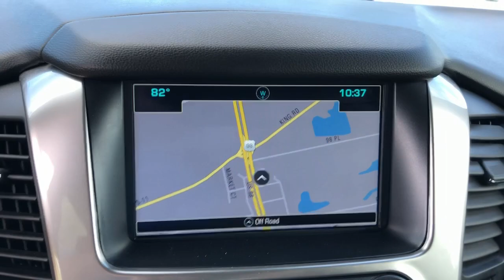2020 Chevrolet Tahoe Hattiesburg, Lumberton, Sumrall, Ellisville, Wiggins, MS 41091B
Satin Steel Metallic Used 2020 Chevrolet Tahoe available in Hattiesburg, Mississippi at Toyota of Hattiesburg. Servicing the Lumberton, Sumrall, Ellisville, Wiggins, MS area.

ENTERTAINMENT SYSTEM  REAR SEAT  BLU-RAY/DVD  with remote control  overhead display  Wi-Fi wireless projection capability  two 2-channel wireless digital headphones  auxiliary HDMI/MHL audio/video input and 2 USB ports,MIRRORS  OUTSIDE HEATED POWER-ADJUSTABLE  POWER-FOLDING AND DRIVER-SIDE AUTO-DIMMING  with integrated turn signal indicators and ground illumination,AUDIO SYSTEM  8 DIAGONAL COLOR TOUCH-SCREEN NAVIGATION WITH CHEVROLET INFOTAINMENT  AM/FM stereo with seek-and-scan and digital clock  includes Bluetooth streaming audio for music and select phones; voice-activated technology for radio and phone; and Shop with the ability to browse  select and install apps to your vehicle. You can customize your content with audio  weather and more; featuring Apple CarPlay and Android Auto capability for compatible phone; 5 USB ports and 1 auxiliary jack,STEERING WHEEL  HEATED  LEATHER-WRAPPED AND COLOR-KEYED  with theft-deterrent locking feature,REAR AXLE  3.08 RATIO,SEATS  FRONT BUCKET WITH LEATHER-APPOINTED SEATING  heated seat cushions and seat backs  10-way power driver and passenger seat includes 6-way power cushions  driver seat 2-position memory  2-way power lumbar control and power recline (STD),SEATS  SECOND ROW BUCKET  POWER RELEASE,MOLDINGS  BODY-COLOR BODYSIDE,WHEELS  22 (55.9 CM)  PREMIUM PAINTED  with chrome inserts,SATIN STEEL METALLIC,TRANSMISSION  6-SPEED AUTOMATIC  ELECTRONICALLY CONTROLLED  with overdrive and tow/haul mode (STD),SUNROOF  POWER  TILT-SLIDING  with express-open and close and wind deflector,LPO  BLACK BOWTIE EMBLEMS  FRONT AND REAR  (dealer-installed),KEYLESS START  PUSH BUTTON,REAR CROSS TRAFFIC ALERT,LANE CHANGE ALERT WITH SIDE BLIND ZONE ALERT,SUSPENSION PACKAGE  PREMIUM SMOOTH RIDE  (STD),ENGINE  5.3L ECOTEC3 V8 WITH ACTIVE FUEL MANAGEMENT  DIRECT INJECTION AND VARIABLE VALVE TIMING  includes aluminum block construction (355 hp [265 kW] @ 5600 rpm  383 lb-ft of torque [518 N-m] @ 4100 rpm) (STD),PAINT SCHEME  SOLID APPLICATION,LT PREFERRED EQUIPMENT GROUP  Includes Standard Equipment,FOG LAMPS,LPO  GRILLE INSERT WITH CHROME HORIZONTAL LOUVER INSERT  (dealer-installed),LUXURY PACKAGE  includes additional 9 months of SiriusXM Radio  (AS8) power fold third row 60/40 split bench seats  (ATH) Passive Entry System  (ATT) second row power release 60/40 split folding bench seat  (BTM) Keyless Start  (DL3) outside heated power-adjustable  power-folding mirrors  (KA6) heated second row seats  (N38) memory power tilt and telescopic steering column  (TC2) hands free liftgate  (T3U) fog lamps  (UD5) Front and Rear Park Assist  (UFG) Rear Cross Traffic Alert  (UKC) Lane Change Alert with Side Blind Zone Alert and (UVD) heated steering wheel and color key rear fascia trailer hitch closeout,JET BLACK  LEATHER-APPOINTED SEAT TRIM,TIRES  P285/45R22 ALL-SEASON  BLACKWALL,LIFTGATE  POWER  HANDS FREE,FRONT AND REAR PARK ASSIST,SEATS  THIRD ROW 60/40 SPLIT-BENCH  POWER FOLD,PASSIVE ENTRY SYSTEM  includes (AQQ) Remote Keyless Entry,STEERING COLUMN  POWER TILT AND TELESCOPIC,SUN  ENTERTAINMENT AND DESTINATIONS PACKAGE  includes additional 9 months of SiriusXM Radio and NavTraffic service  (CF5) power sunroof  (U42) rear seat DVD entertainment system and (IO6) 8 diagonal color touch-screen Navigation with Chevrolet Infotainment,SEATS  HEATED SECOND ROW OUTBOARD SEATS,LPO  WHEEL LOCKS  SET OF 4  (dealer-installed),Lane Departure Warning,Lane Keeping Assist,Front Collision Mitigation,Front Collision Warning,Automatic Highbeams,Locking/Limited Slip Differential,Rear Wheel Drive,Tow Hitch,Power Steering,Aluminum Wheels,Tires - Front All-Season,Tires - Rear All-Season,Conventional Spare Tire,Running Boards/Side Steps,Automatic Highbeams,Heated Mirrors,Power Mirror(s),Privacy Glass,Intermittent Wipers,Variable Speed Intermittent Wipers,Rain Sensing Wipers,Remote Trunk Release,Power Liftgate,AM/FM Stereo,MP3 Player,Bluetooth Connection,Auxiliary Audio Input,Smart Device Integration,CD Player,MP3 Player,Premium Sound System,Satellite Radio,Requires Subscription,HD Radio,Bluetooth Connection,WiFi Hotspot,Power Driver Seat,Power Passenger Seat,Leather Seats,Bucket Seats,Heated Front Seat(s),Driver Adjustable Lumbar,Passenger Adjustable Lumbar,Seat Memory,Leather Seats,Power Passenger Seat,Seat Memory,Pass-Through Rear Seat,Rear Bench Seat,3rd Row Seat,Pass-Through Rear Seat,Auxiliary Audio Input,Floor Mats,Adjustable Steerin